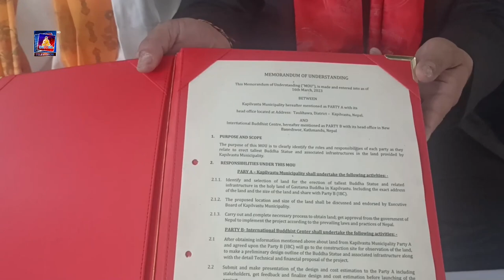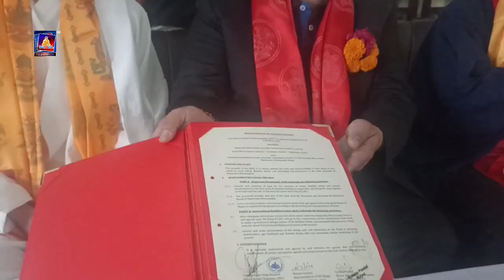२४५ मिटर अग्लो कपिलवस्तु नगरपालिकाभित्र बुद्धको मूर्तिसहित पार्क निर्माणका लागि समझदारी पत्र